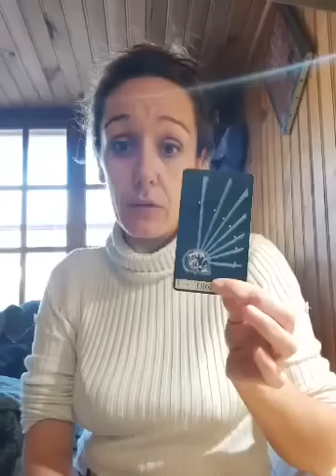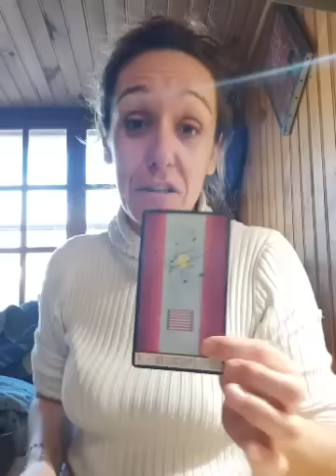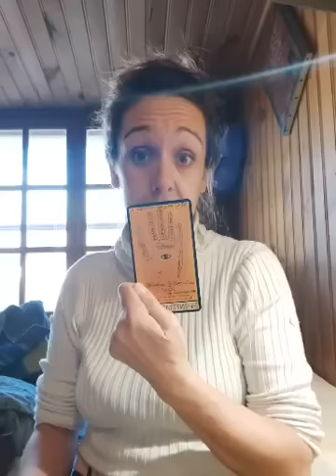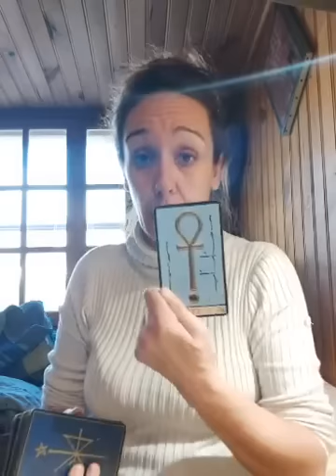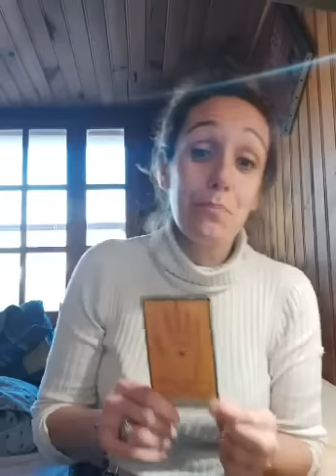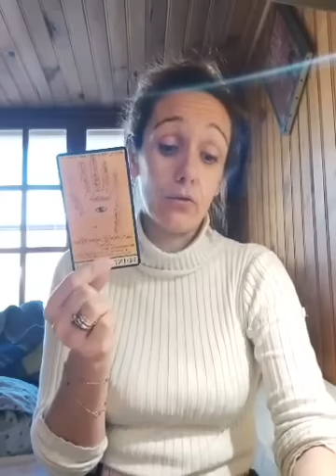Voyance du 13 janvier 2021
- cinfinement court
- cantines scolaires

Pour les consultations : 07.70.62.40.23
Tarifs: 40 euros la demi heure
Uniquement téléphonique et payable par carte bleu UNIQUEMENT
Horaire: du lundi au vendredi de 10 h a 17h